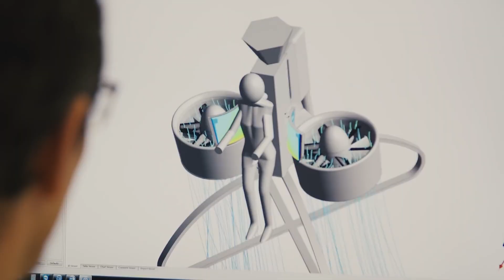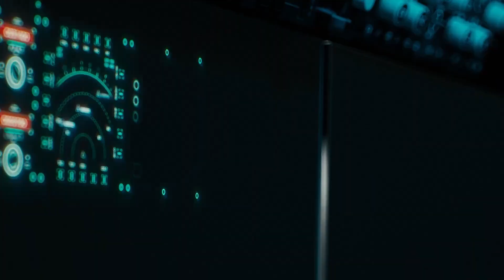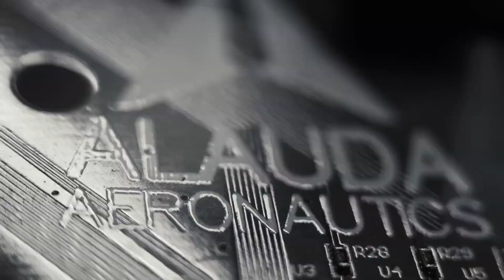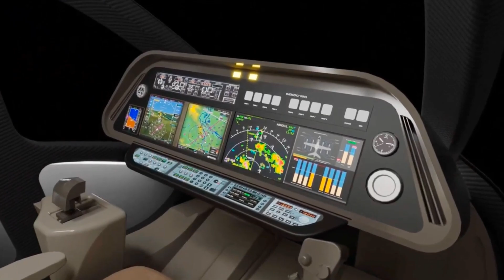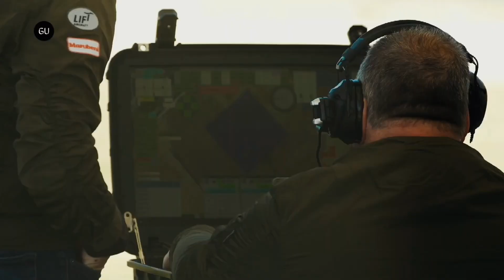Top 20 Futuristic Flying Vehicles That Will Change The World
00:00- Intro
00:25- Martin Jetpack
01:42- Boom Overture
02:56- Pivotal BlackFly
04:03- Midnight 5 EVTOL
05:08- Airspeeder Crewed MK4
06:04- Vela Alpha eVTOL
07:17- Jetson ONE Flying
08:21- LIFT Aircraft
09:26- ASKA Real Flying Car

flying cars
Flying
Car
inventions
flying fox yacht
flying beast
flying jett
flying taxi dubai
flying fish
flying vehicles of the future
futuristic flying vehicles
future transpr
future transportation
future transportation technology
future transportation model
future transportation 2050
future transport system
future transport andcommunication model for science
exhibition
future transportation drawing
future transport project model
future transportation technology2050
luxury transportation business
luxury transportation service innyc luxury limo service
luxury transportation service
luxury transportation
transportations